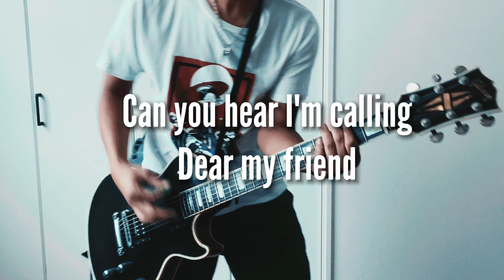【Hi-Standard】 Dear my friend 元パンクバンドギタリストが弾いてみた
ハイスタのDear my friendギターで弾いてみました。

シンプルな曲ですが弾いてて楽しい♪

宅録パンクギタリスト Ryoちゃんねるへお越しいただきありがとうございます♪

大体、週末辺りに動画投稿しています。

感想、リクエストなどありましたら、コメント欄に入れて頂けたら嬉しいです。

以前はパンクバンドでギター弾いてたのですが、今は宅録で弾いてみた動画なんかを作って楽しんでます♪

パンク系の曲以外も、たまに演奏してますが、元パンクバンドのギタリストがどんなギターを弾くのかってのを楽しんでいってもらえたら嬉しいです。

もう一つ新しくチャンネルを立ち上げました。

Dr ヤプヲと活動してるチャンネルです。
ギターとドラムのコラボ演奏動画をUPしています。

YouTubeでは載せてない動画もあるので、コチラもよろしくお願いします。